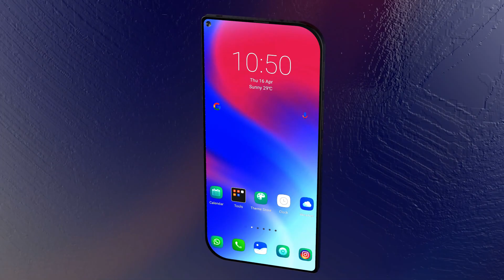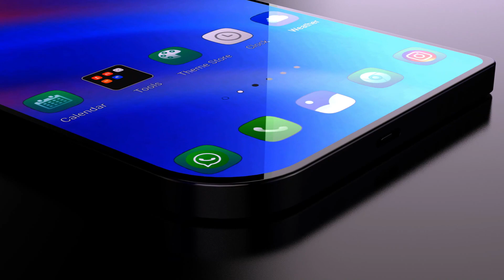इतना सस्ता 6GB RAM, 128GB Internal, SD810, DSLR Camera, सबकी बोलती बंद, कीमत सुनके Mi बेहोश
Hi, mera naam kiran hau me ek 3D Artist Hu. Jobi aap Smartphone mere channel par dhekoge sab graphics hoga.
Dosto Bharat Ki dhesh ki ek naya smartphone Samsung Galaxy M52 ek concept design hai specs jo bi bataya gaya hai sab rumors.
Support Indian 3D Artist.

WARNING !!
Without Proper Authorisation, Using Images and video clips are Strictly Not allowed.